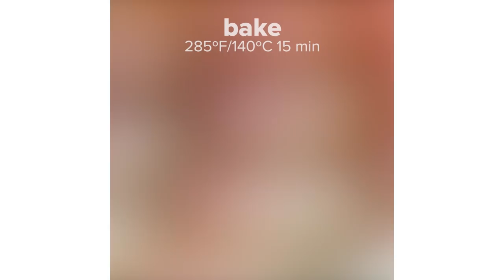6 Strawberry Cheesecake Desserts